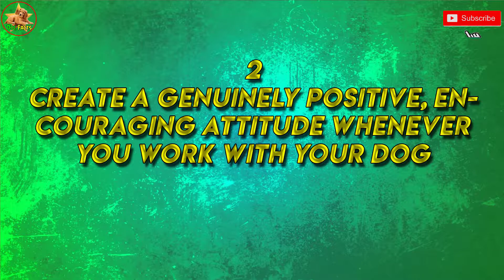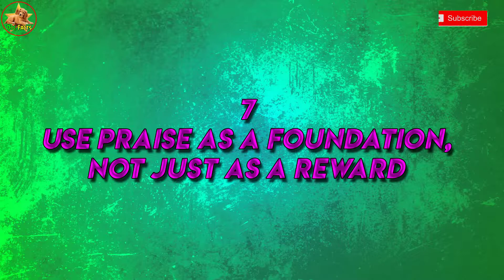How To Be Your Dog's Best Friend || Dog Facts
How To Be Your Dog's Best Friend

1
See your dog as a reflection of yourself. This is not required, but it does shed light on how the monks view and treat their dogs.
•"On a deeper level, when we pay close attention, dogs mirror us back to ourselves in unmistakable ways that, if we are open, foster understanding and change."
•"You can't become a better trainer without becoming a better human being."

2
Create a genuinely positive, encouraging attitude whenever you work with your dog. Dogs are very perceptive and will pick up on your negative emotions. Before training your dog, take a few deep breaths and clear your mind. Visualize the training session you're about to have with your dog. When you feel calm and ready, proceed.

3
Include your dog in your life on as many different levels as possible.

4
Use eye contact to communicate. Use gentle looks to foster acceptance and trust. Use piercing and sustained eye contact when your dog has done something it should not do, and knows it should not do (such as snapping at strangers).

5
Approach training holistically. It's not just a set of exercises contained within sessions, though that is important.

6
Understand your dog's roots. Learn about wolf behavior. Investigate the breed of your dog, and what that breed was intended to do.

7
Use praise as a foundation, not just as a reward. Many people use praise to "bribe" their dog, and that's something a dog can easily see through. Praise your dog generously and genuinely. Find out what kind of praise animates your dog; experiment! Use both physical and verbal praise.
•"Praise is an attitude, a stance. Dogs who live in an atmosphere of praise come to love the human voice. They are more trusting and accepting. They are approachable by strangers but not demanding. Dogs confident of praise from their owners do not live o the edge of an emotional abyss, always seeking out attention and sulking when they do not get it. If praise is part of your attitude toward your dog, you have a rich and exciting relationship ahead."

8
Use discipline with meaning and care.
•Never call a dog to you to discipline him. Always go to the dog, even if it means you have to chase him.
•Don't use objects to discipline or punish.
•Don't use your dog's name when correcting behavior.
•Discipline in proportion to the offense. Verbal discipline and leash corrections can fix most offenses.
•Make eye contact as you discipline.
•Be dramatic.
•Stop paying attention to the dog for about 30 minutes after a stern correction. Just be passive and avoid eye contact, you do not need to be aggressive or vocal at all. Then make up with your dog by taking him for a walk or giving him his favorite toy. It doesn't have to be dramatic, just resume your normal relationship.
•"Watch yourself - owners who are physically or verbally domineering wind up with cringing, neurotic dogs. Discipline, like praise, must be meaningful. It must communicate the owner's displeasure clearly, and on the dog's level of understanding and perception, for unacceptable behavior."

9
Keep your dog healthy.

Other Video Of my Channel…

How to be your dog’s best friends|How to teach dogs|Dog training,